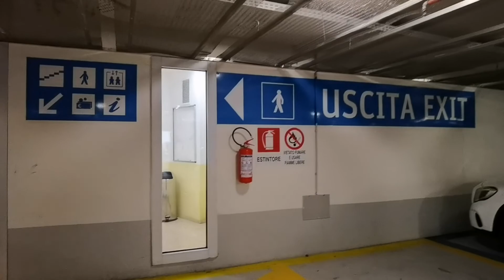Verona walkabout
Šetnja po Veroni 08.may 2022